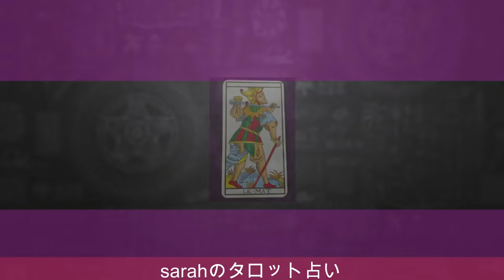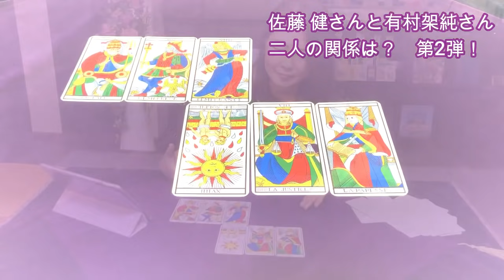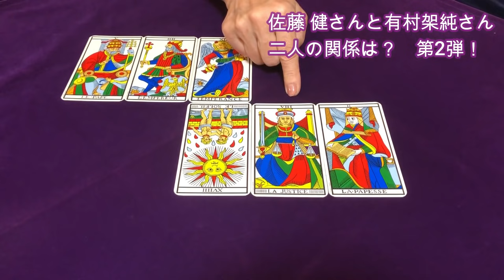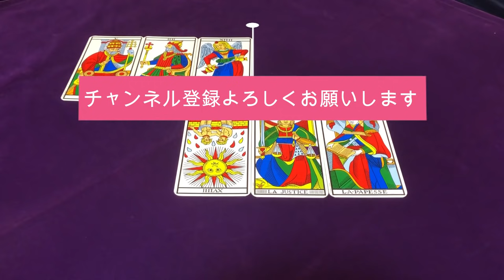【占い】佐藤健さんと有村架純さんの現状と今後を占ってみた第二弾✨前回から変化は？【リクエスト占い】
佐藤健さんと有村架純さんの現状と今後を
第二弾！！　です

おひつじ座で誕生数３３の佐藤健さんと
みずがめ座で誕生数１の有村架純さんの現状と経過に変化はあった？

1963年1月生まれ
７回の妊娠、２回の流産、５人の子育て（帝王切開・臨死体験）

1万人以上の対面セッションを経験

2007年　HASPYINC.JAPAN認定カウンセラー
2008年　フィリップカモワン直伝
2009年  ASIACT公認カウンセリングスキル終了
2010年  ヘミシンク・モンロー研究所プログラム
2011年　ＡＢＨ米国催眠療法協会